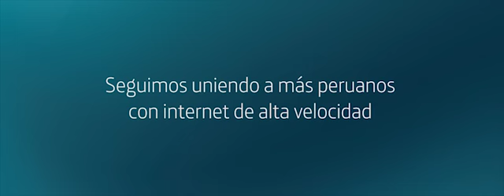¿Sabes qué es la Banda Ka?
Te explicamos que es la Banda Ka, es una tecnología que tienen grandes beneficio para conectar a más peruanos.